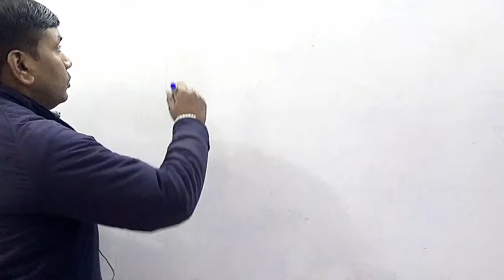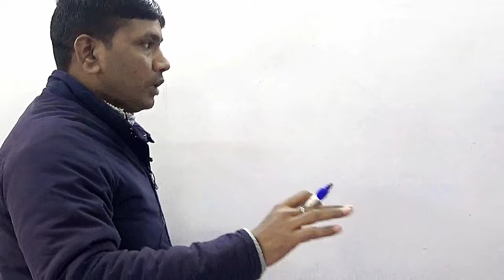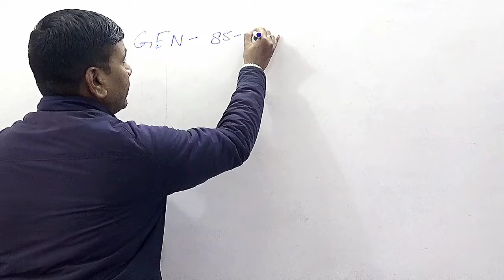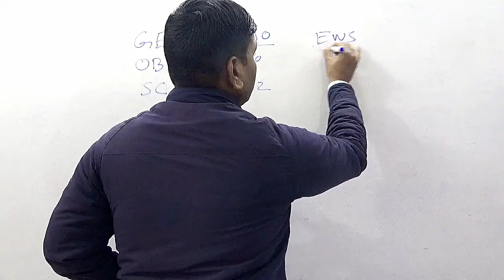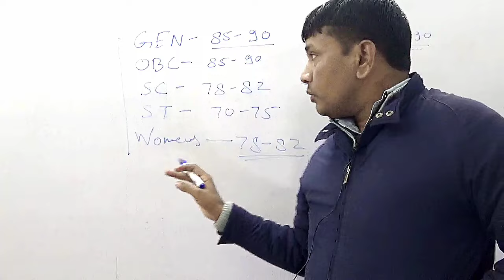UPPSC APS EXAM EXPECTED CUTOFF | अपर निजी सचिव परीक्षा